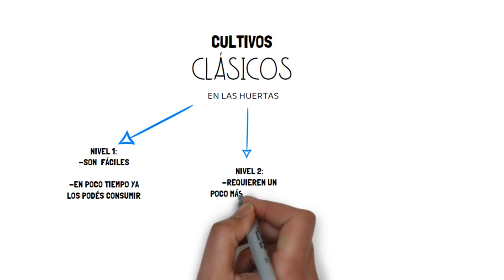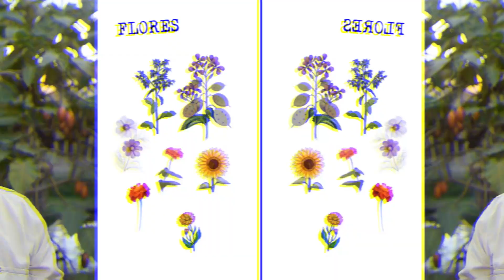EL MEJOR CALENDARIO DE SIEMBRA: CULTIVOS EXÓTICOS Y CLÁSICOS, HEMISFERIO SUR Y NORTE, MUY COMPLETO!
CAPÍTULOS:

00.39 CONSEJOS PARA LA HUERTA EN MARZO
05:40  HEMISFERIO SUR
07:20 HEMISFERIO NORTE

¡Los huerteros ya queremos sembrar cosas distintas! Los calendarios que encontrás en internet repiten siempre los mismos cultivos y no te recomiendan nada nuevo! Así que te armé este nuevo calendario con cultivos que no van a aconsejarte en otro lugar y les sume niveles de dificultad para motivarte siempre a sembrar más! ( y si contras un calendario igual a este es porque vieron este y se copiaron 🤣🤣🤣).

Mirá el calendario aún más completo en nuestra página de crowfundidng de "cafecitos"

Y en nuestro instagram! IG: la huerta de Chloe